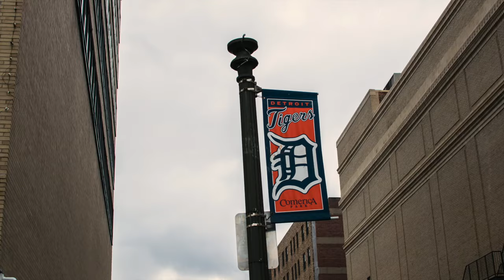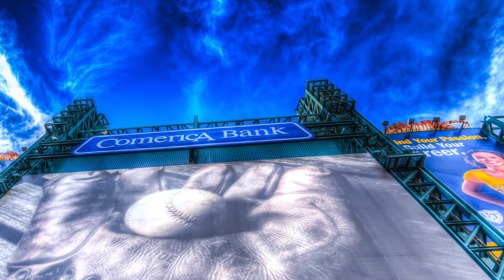Detroit Tigers PhotoWalk 2015 / Presented by Zapography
Recap of the first TigersPhotoWalk at Comerica Park (Detroit) Hosted by: Zapography

Special Thanks!